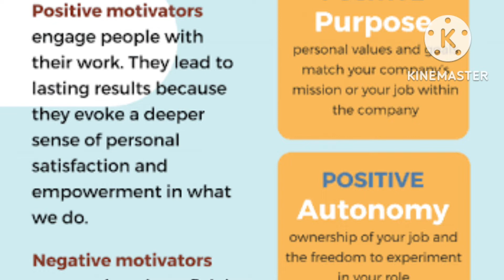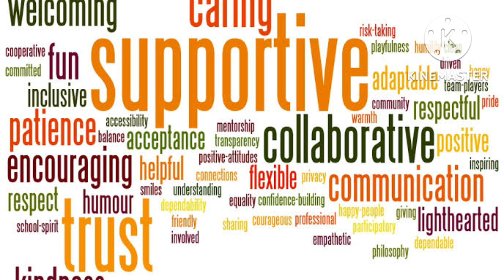Types of Safety Culture // How many types of Culture ?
How many Types of Safety Culture ?
Types of Safety Culture?